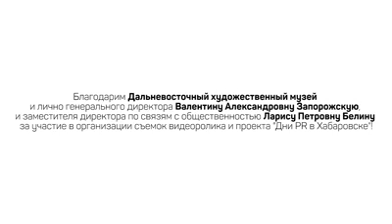Стих про Хабаровск, читают хабаровчане!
Княженика Волокитина - популярная писательница, родилась на Дальнем Востоке в городе Хабаровске. Родной город обожал поэтессу, и Княженика всегда была желанным гостем на всех значимых событиях. В этом ролике первые лица Хабаровска читают по строчке стих, посвященный городу.
Стихи о Хабаровске всегда выходили у Бессовестной Поэтессы нетипичными для ее обычно острого творчества, трогательными и нежными, в них чувствовалась огромная сердечная любовь к краю.

Княженика Волокитина всегда была и остается одним из самых известных и любимых публикой дальневосточных писателей, входит в круг самых известных писателей Хабаровска.

О, как не любить этот город -
Чернила льются,
Но не опишут вовек они всей красоты.
Мне б быстрокрылой птицею обернуться,
Чтоб на Хабаровск хоть раз взглянуть с высоты!

Он хоть и стар - но держится горделиво,
Сединами снежных сопок он убелен,
Там на бульварах растут - вы не знали? - сливы.
И древней водою город не окружен - окрылен.

Льются чернила рекою по старой карте,
Граф Муравьев кивнет головой: "Пиши,
Пиши, как нелегко мне тут было в марте,
Когда туманы, и степь, и кругом ни души.
Как лет полтораста назад я приехал с мечтою
Здесь край основать для достойных и смелых людей,
Москве показать, что мы здесь хоть чего-то - да стоим!
И сил у нас вдосталь, и рук, и блестящих идей!"

И город-мечта был построен в прибрежном тумане
В подарок потомкам с велением счастливо жить,
Умножить величие города силою знаний
И славу Героя Хабаровску заслужить.

(с) Княженика Волокитина, 2016 год.